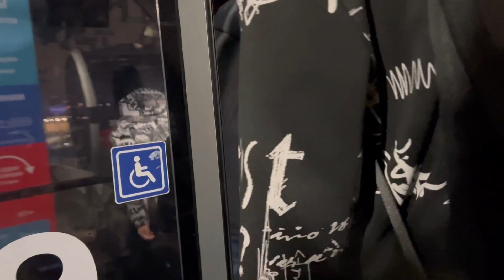МОСКВА ВОРОБЬЁВЫ ГОРЫ Концерт Feduk и Dabro Бесплатные мероприятия в Москве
Сегодня рассказываю про наш поход на спортивно-музыкальное бесплатное мероприятие в Москве. Погрузились в атмосферу концерта, молодежи, пели и танцевали 🥰